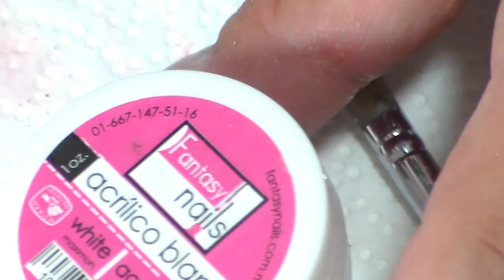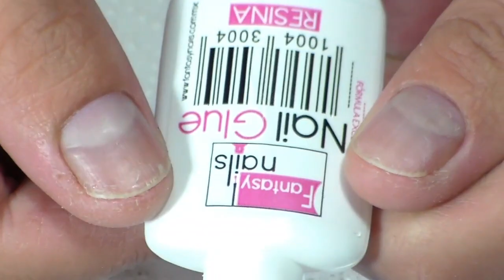Uñas acrilicas efecto hielo con gota de arte / Tendencia 2017